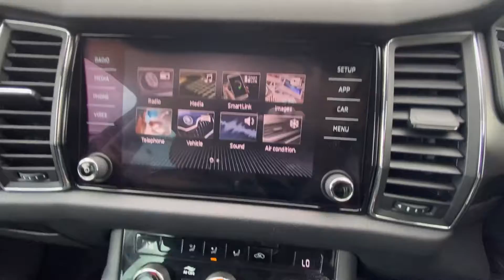NA18 NKU Skoda Kodiaq